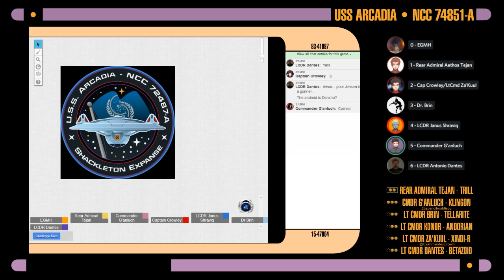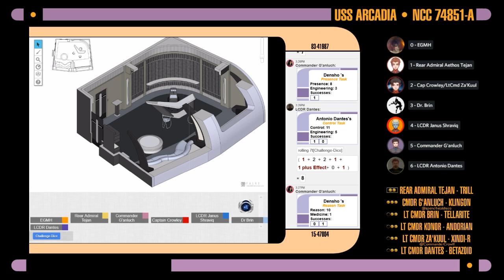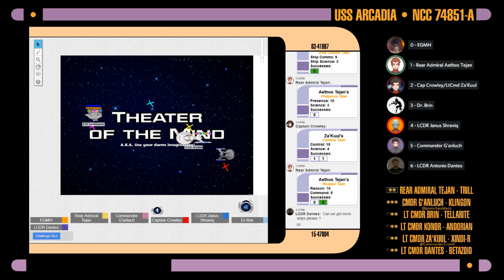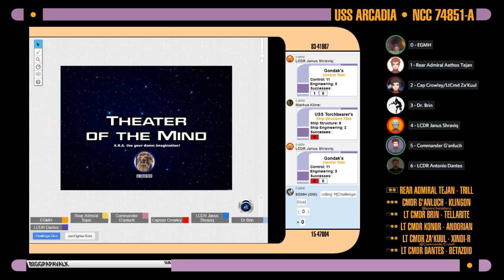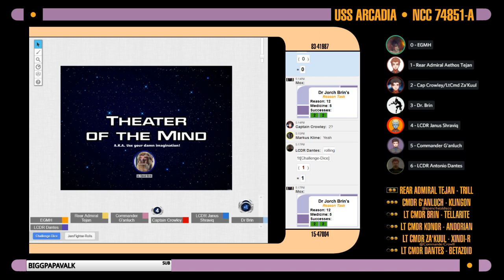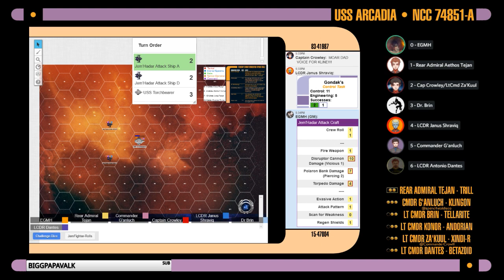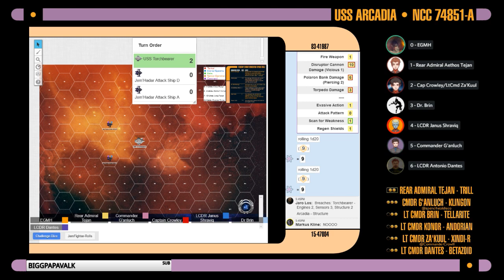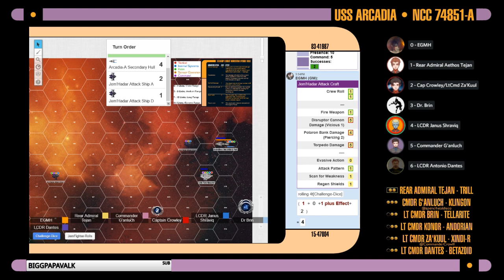Star Trek Adventures: Arcadia - Session 37: Heart of Steel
Join the crew of the USS Arcadia as they deal with a triple threat of distress calls, ranging from rescuing a Starfleet Intelligence operative to a mysterious plague turning people into metal.

If you want to catch the stream live, it's ever other Sunday at 3:15pm EST on my twitch channel